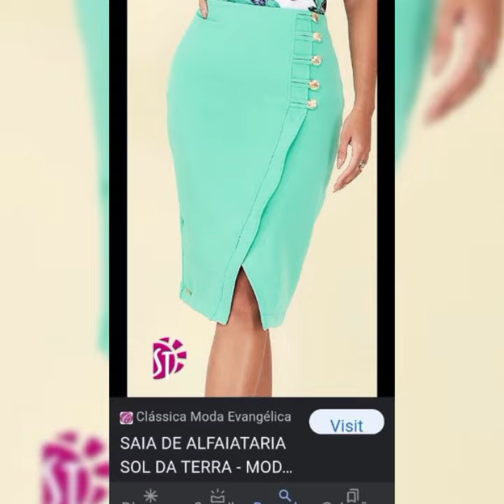The Best Skirt and Blouse Designs for Different Body TypesHow to Choose the Right Skirt and Blouse